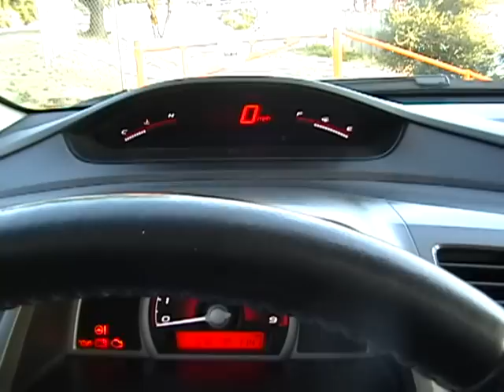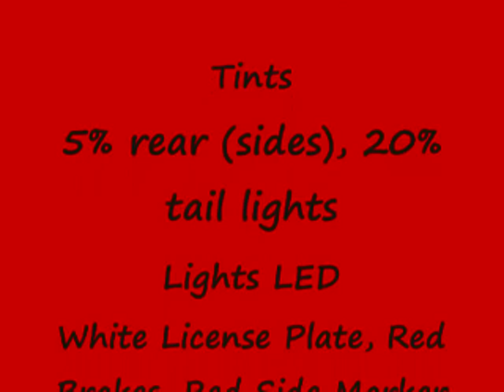MrCode's Civic 2006 Si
This video is mostly showcasing my SI and listing my mods.